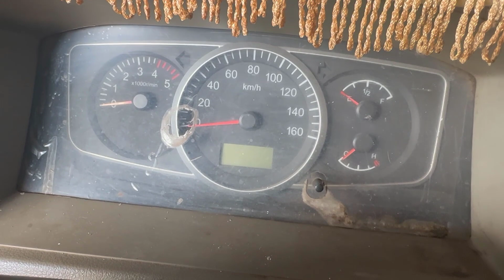Program remote DOTHANH Car (xe Đô Thành)